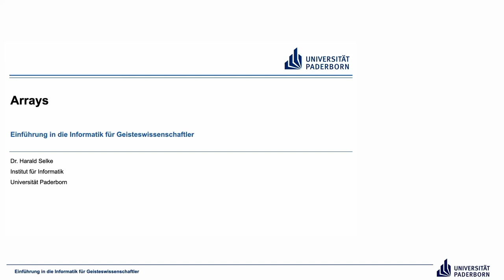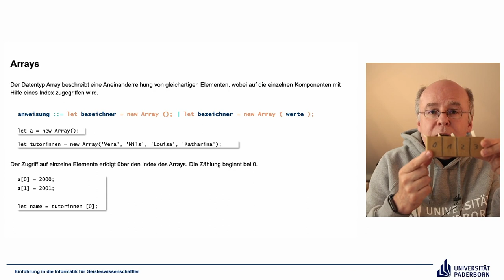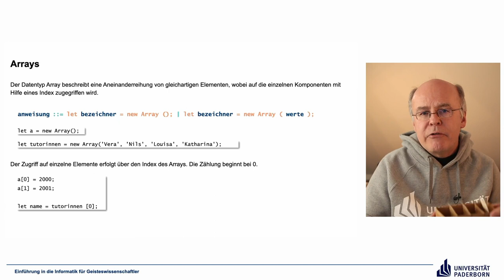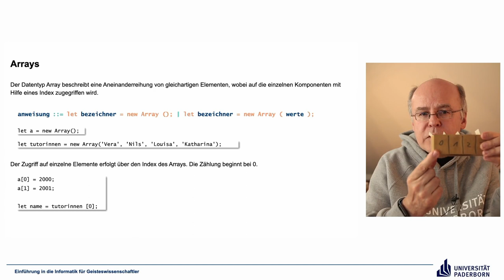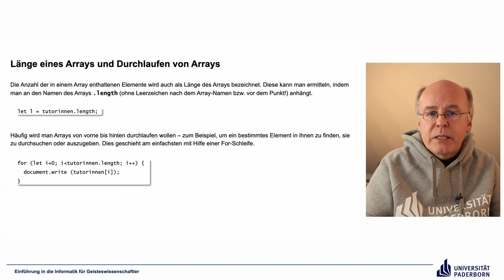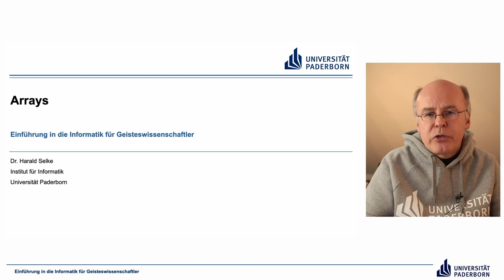EIG: Arrays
Abschnitte
00:00 Einleitung
00:36 Arrays
04:52 Länge eines Arrays und Durchlaufen von Arrays
10:57 Abschluss